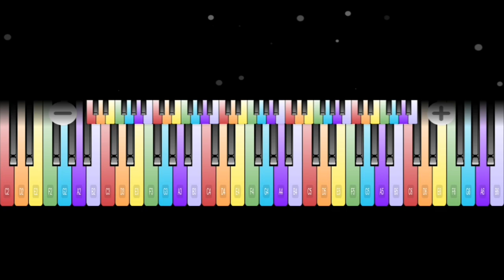Lilliburlero | Piano Music | Piano Gameplay